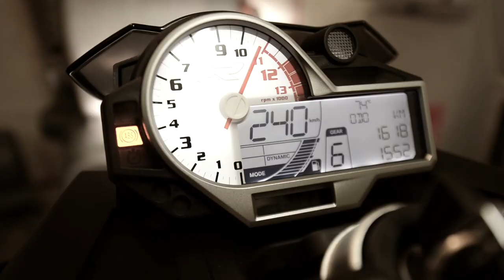MAHA Prüfstand by VTR Customs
Beschreibung